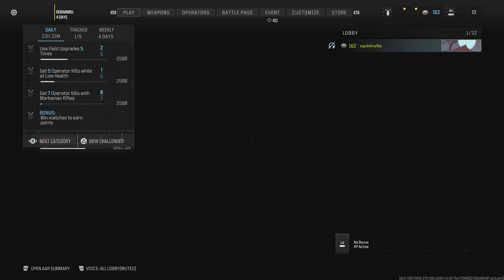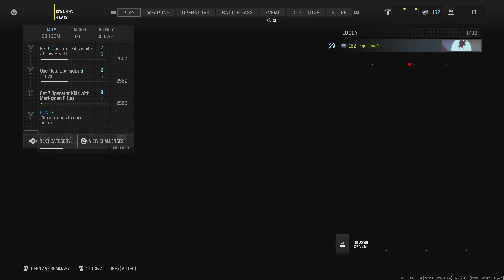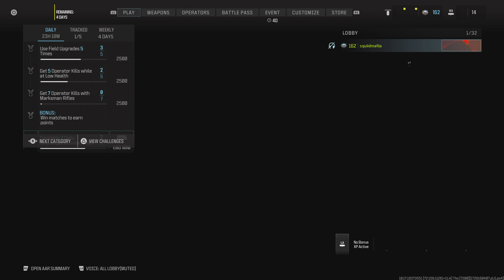Call of Duty: Modern Warfare III (2023) | PS5 Multiplayer Gameplay | Episode 67